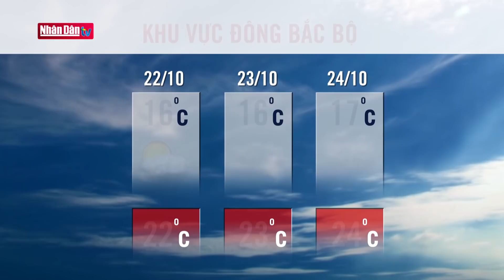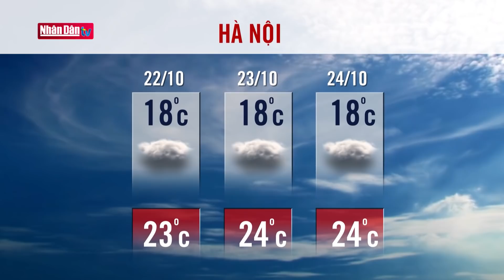Dự báo thời tiết hôm nay mới nhất ngày 22/10/2021 | Dự báo thời tiết 3 ngày tới